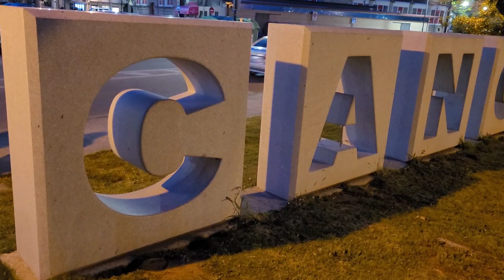Cangas 29 april 2022